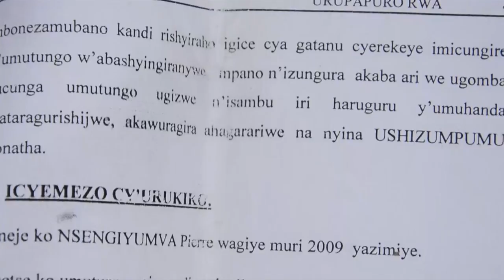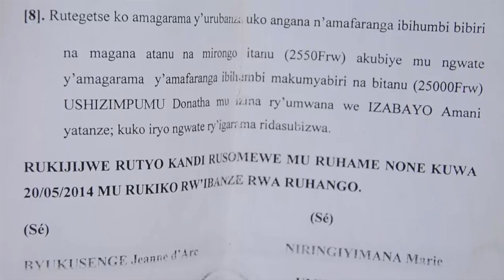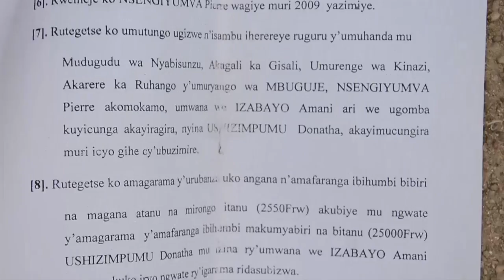KIGALI // KU MUHANDA HASANZWE UMURAMBO W'UMUGABO